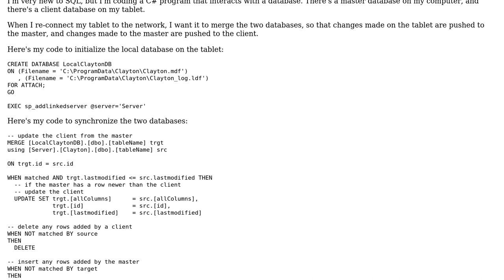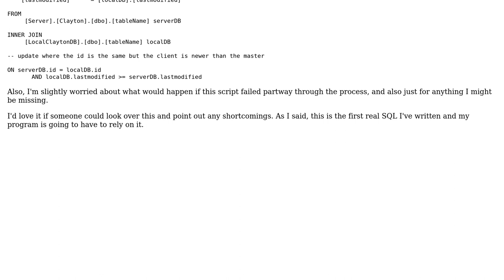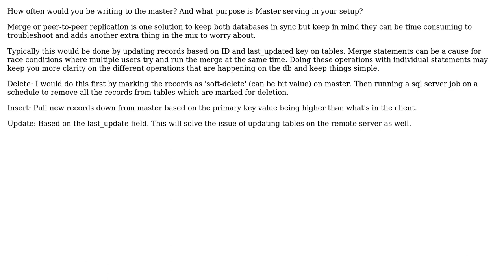Synchronizing two SQL Server database tables with the most recent changes to both tables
Code Review: Synchronizing two SQL Server database tables with the most recent changes to both tables

With thanks & praise to God, and with thanks to the many people who have made this project possible! | Content (except music & images) licensed under CC BY-SA | Music | Images & others | With thanks to user Raza user Charles Clayton user 200_success and the Stack Exchange Network Trademarks are property of their respective owners. You are responsible for your own actions.